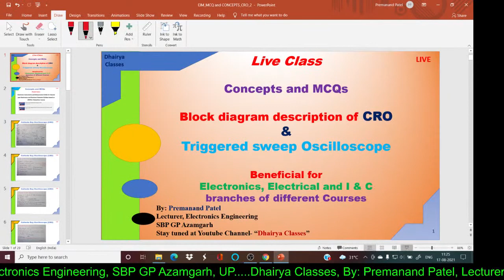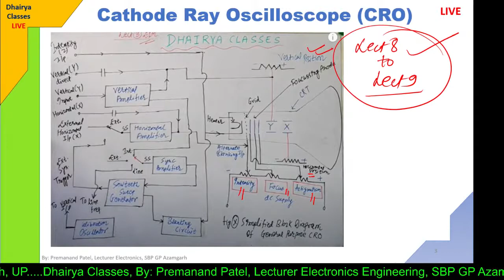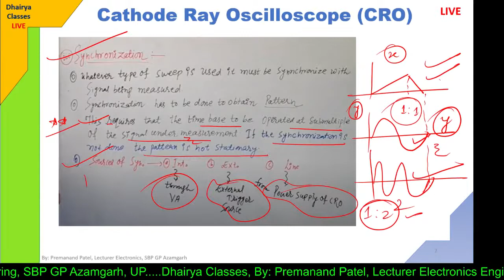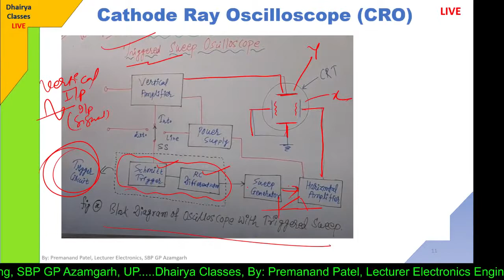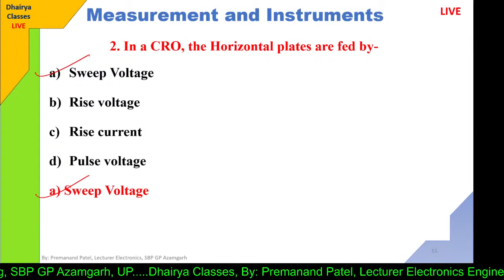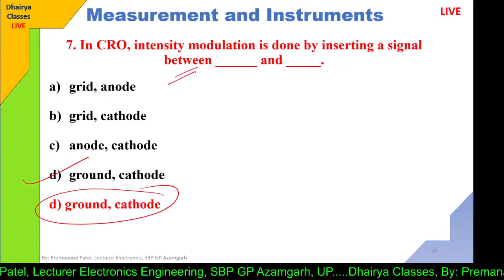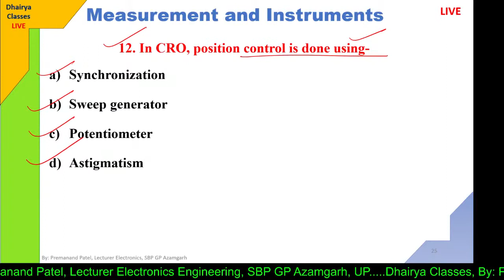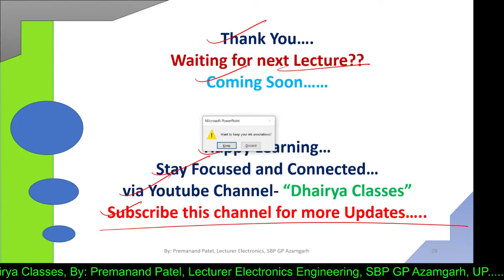CRO, Triggered Sweep Oscilloscope, Concepts and MCQs | Live | UPBTE | Polytechnic | (Hindi/English)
This channel is based on different Subject of Electronics, EEE, CS, IT, Instrumentation and Control and Electrical Engineering of different Universities of Polytechnic/Engineering and Science background Course. The course is for Polytechnic/Engineering/Learners of Electronics, Electrical and related branches of science and Engineering. Needy students can get benefit from it. Thanking You.